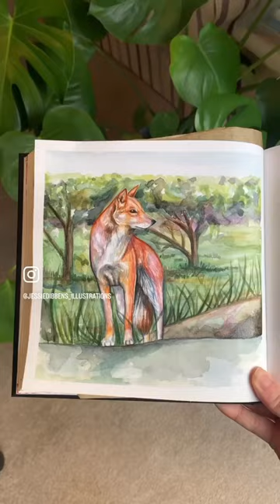Dingo Watercolour Painting